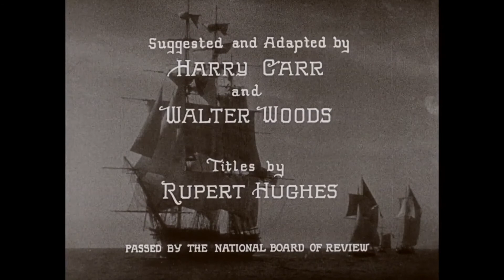Best Liked Film Logos COMPILATION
This is the compilation of liked film logos.